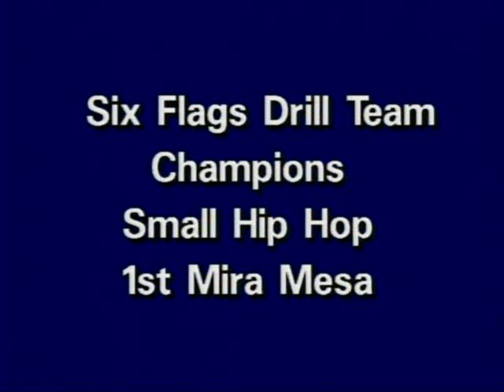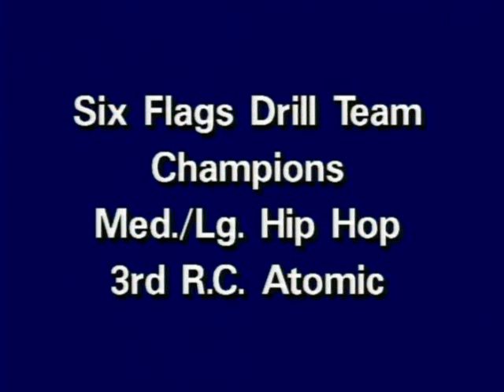Mira Mesa All Male 0506 (SixFlags)